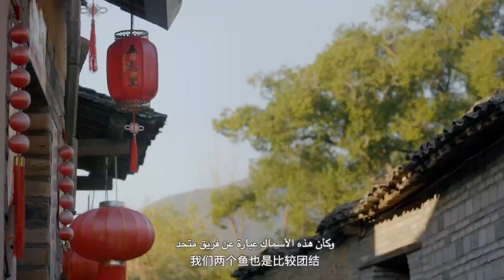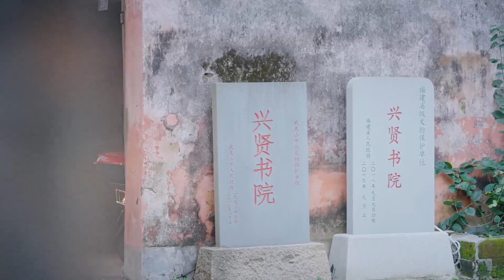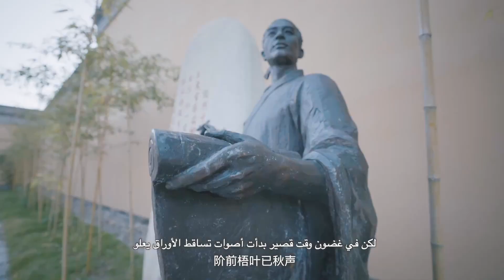《千年古鎮的人文魅力》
LEEN的福建時間 | 千年古鎮的人文魅力。五夫古鎮，中外論學，言之成「理」……